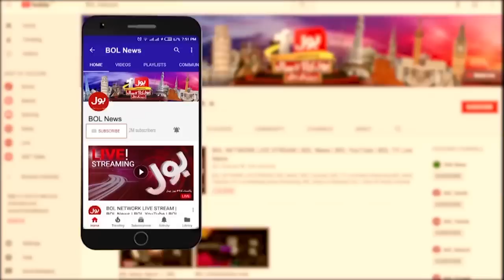Ali Muhammad Khan Exposed International Conspiracy | Imported Govt vs Imran Khan | Ali Muhammad Vlog